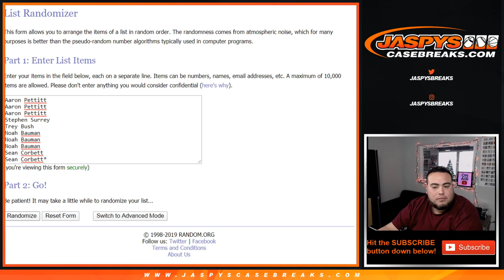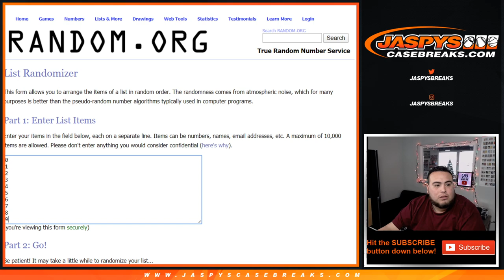W. 12/18 - 10 TEAMS! 2019-20 PANINI ORIGINS BK PYT #1 RNB